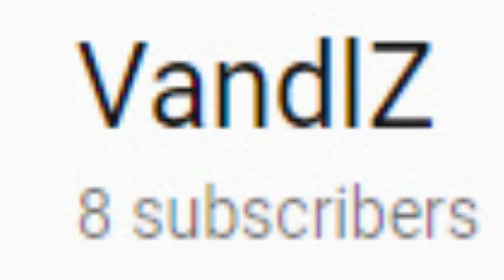(Channel Trailer) BEST WARFRAME CONTENT EVER!?!?!?!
2 things left out of this video.